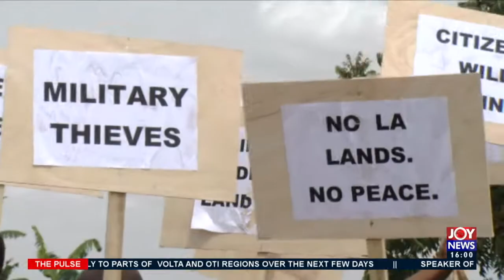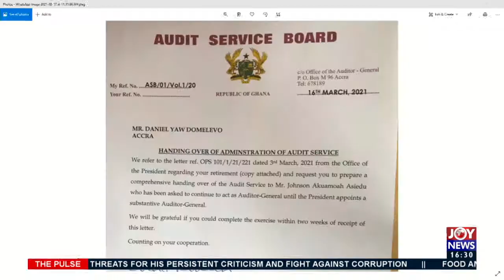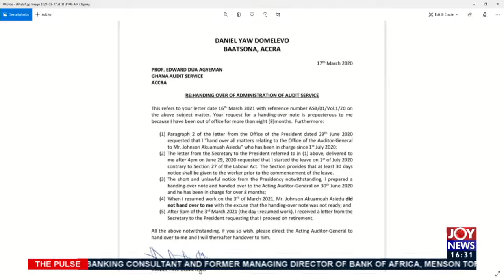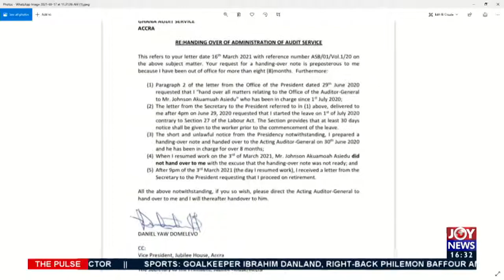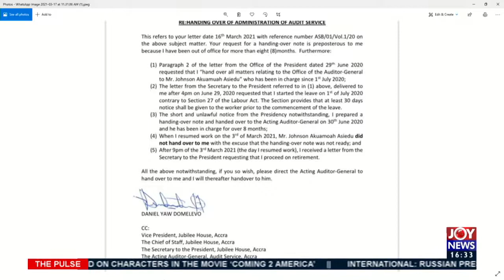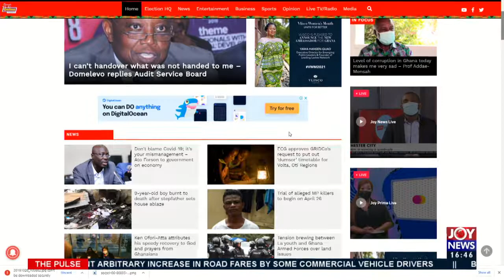The Pulse on JoyNews (17-3-21)